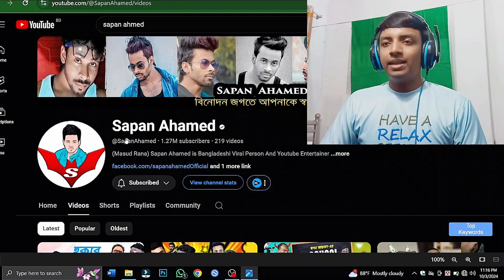কলকাতার হকার সাংবাদিক 😂|| mayukh ranjan ghosh || @SapanAhamed - reaction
Rahsan Hridoy is a Bengali Content Creator & Thumbnail Designer.

🟥 Warning
Please don't copy and re-upload my entire video.